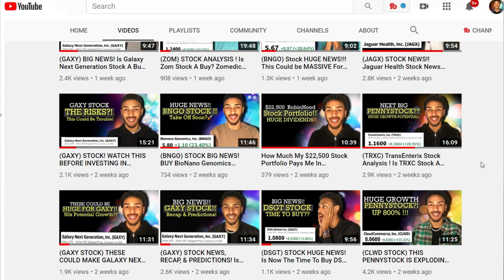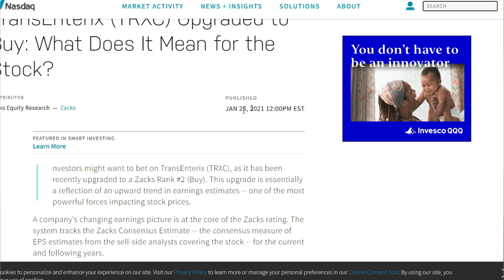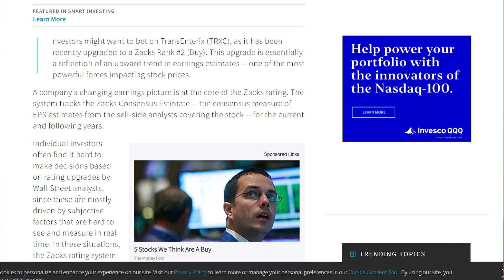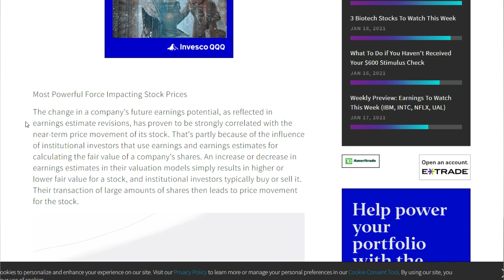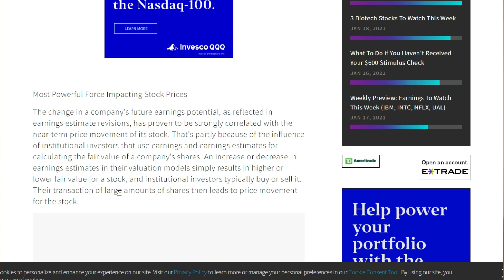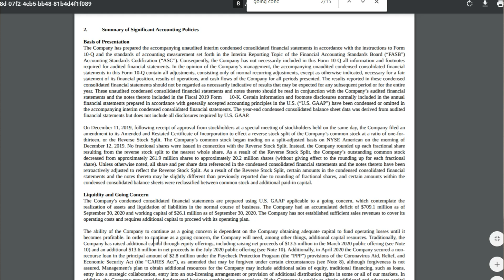(TRXC) STOCK UPDATE AND NEWS! This Could Be BIG For TransEnterix Stock! Is TRXC Stock A Buy Now??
TransEnterix has very rapidly become one of the most popular companies on this channel, with you all absolutely loving this company, I will make sure to keep you all as up to date as possible ! Well some analysts recently changed their rating on TRXC and I think this could be very important for the company !